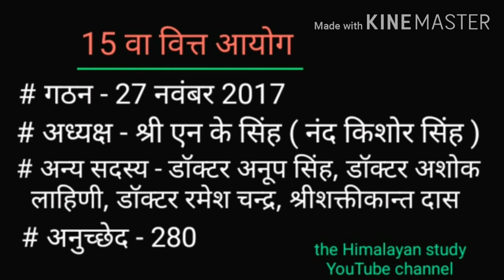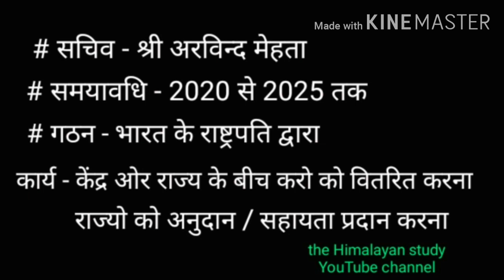15 वा वित्त आयोग || PCS,RO/ARO,SSC,NTPC, LEKHPAL,UPP,SI,TET, AND ALL COMPETITION